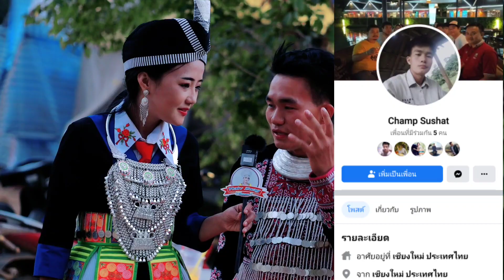Xaam Phaj Tav Lauv Luag Li Luag Xwb0, สัมภาษณ์ผู้ชายขี้อาย หล่อน่ารักมาก